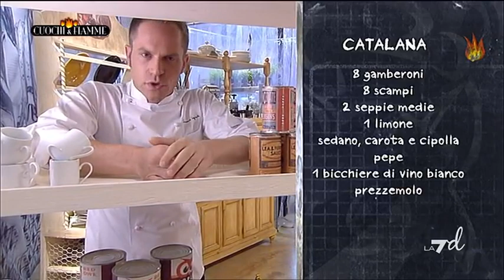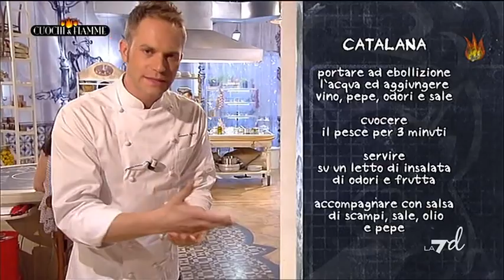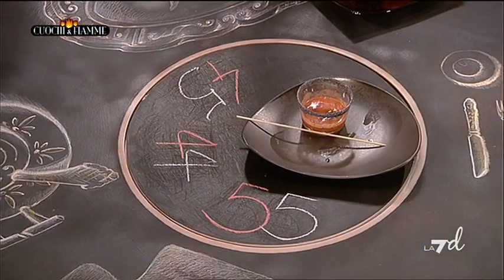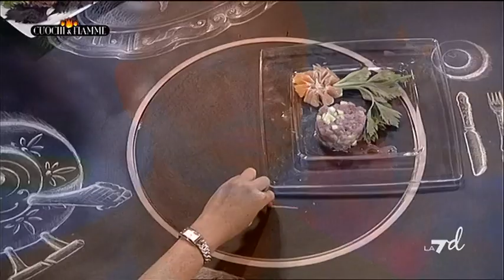Cuochi E Fiamme 03/11/11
Conduce in studio Simone Rugiati. Gli ingredienti e le ricette di questa puntata sono: il culurgiones, la catalana, il tartufo nero e la tartare.